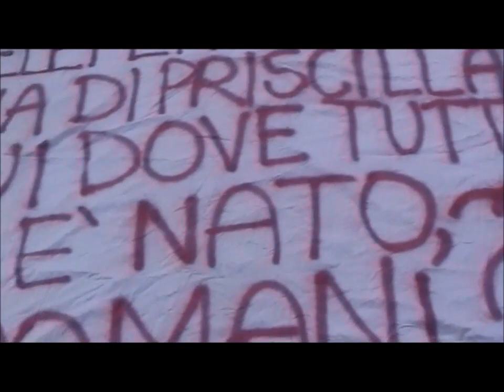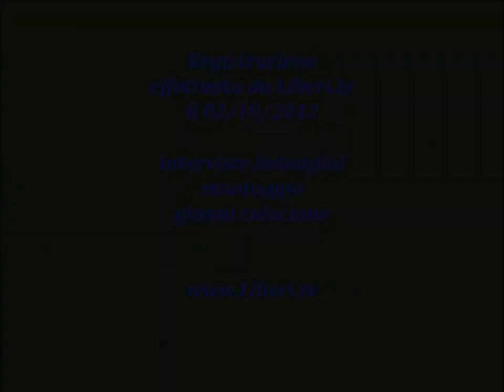Presidio dei lavoratori di Teleperformance davanti la sede della Regione Lazio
http/ - Registrazione effettuata da Liberi.tv il 02/10/2012 a Roma.

Interviste ai lavoratori dell'azienda Teleperformance registrate durante il presidio organizzato davanti la sede della Regione Lazio.